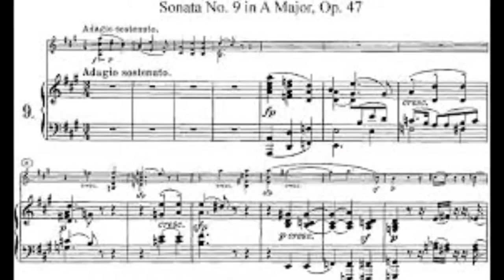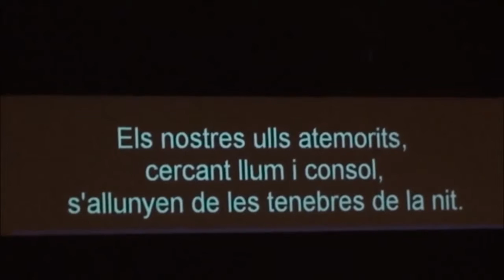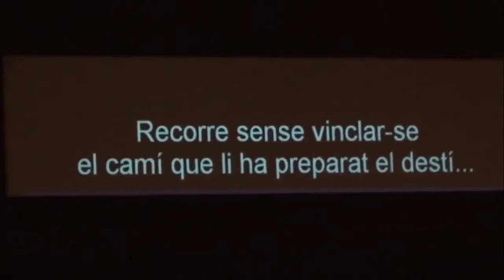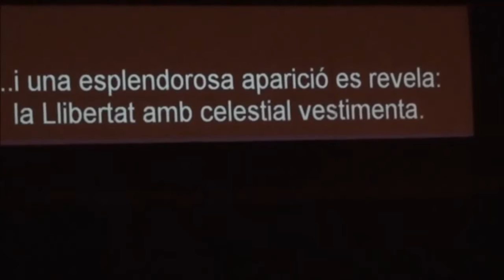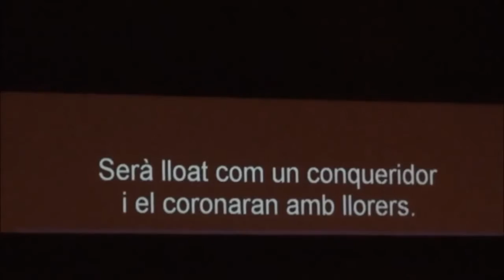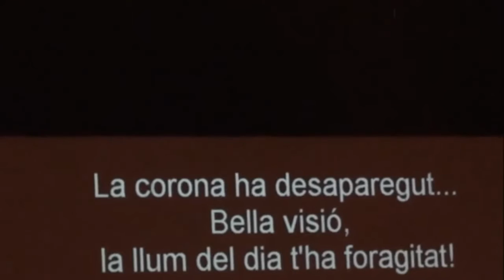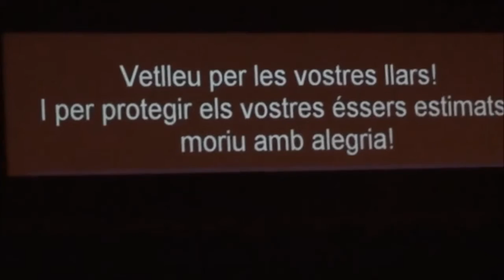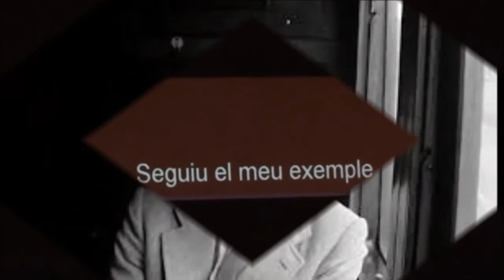CONCERT IRONS BEETHOVEN 3ª Part Gran Teatre del Liceu 23 Gener 2016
3ª part d'aquest magnífic concert